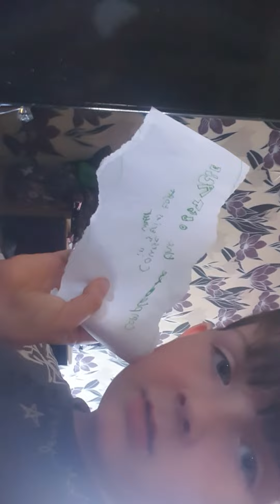The Floor Is Lava!Villains S1 E3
DOES ANYBODY KNOW WHO THE NEXT VIDEO IS IM STRUGGLING TO THINK

Help!!!

Why u still here

GRRR

You Know what I'm making my Videos Private